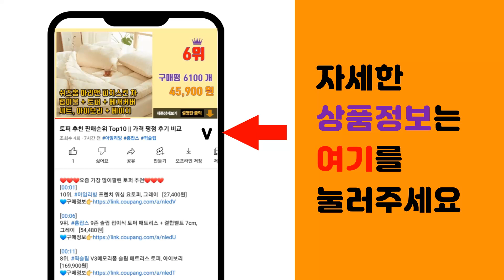불스원샷 경유 추천 판매순위 Top10 || 가격 평점 후기 비교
❤️❤️❤️요즘 가장 많이팔린 불스원샷 경유 추천❤️❤️❤️

[00:01]
10위. 불스원 불스원샷 플래티넘 500ml 경유 1+1, 2개, 디젤/경유 [26,470원]

[00:06]
9위. 불스원샷 스탠다드 경유용 500ml 연료첨가제, 1개, 디젤/경유 [10,760원]

[00:11]
8위. 불스원 불스원샷 500ml 경유 3개 연료첨가제 [27,150원]

[00:16]
7위. 올뉴 불스원샷 대용량 트럭버스용 1L 경유용 2개, 1개, 디젤/경유 [33,000원]

[00:21]
6위. 불스원 익스트림 연료첨가제 디젤 500ml, 2개, 디젤/경유 [32,900원]

[00:26]
5위. 불스원 7만키로 연료첨가제 경유 500ml, 1개, 디젤/경유 [13,900원]

[00:31]
4위. 불스원 불스원샷 스탠다드, 4개, 디젤/경유 [28,810원]

[00:36]
3위. 불스원 불스원샷 스탠다드, 2개, 디젤/경유 [14,410원]

[00:41]
2위. 불스원 7만키로 연료첨가제 경유 500ml, 2개, 디젤/경유 [26,500원]

[00:46]
1위. 불스원 불스원샷 New Car 연료첨가제 경유, 1개, 디젤/경유 [12,300원]